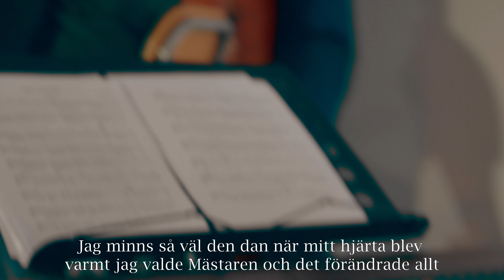Minikonsert med Roland Utbult - Längs vägen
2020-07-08. Nu finns nya albumet "Längs vägen" både i butik och på Spotify. Tio nyskrivna låtar.

Inspelningen av albumet har gjorts i Nashville och är producerad av Carl Utbult.

Extra är också att Evelina Gard och Sebastian Stakset gästar.

Alla sånger har text och musik av Roland Utbult, utom ”Jag räcker inte till” där texten är skriven av Monica Jönsson tillsammans med Roland.
Köp "Längs vägen"
Du som vill köpa CD&nothäfte gör det lätt här:

Minikonserten inspelad i Filadelfiakyrkan, Öckerö, juni 2020